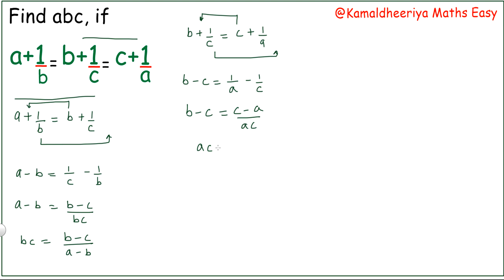Find the value of abc using the given information below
Can u find the Value of a b and c | Step by Step Tutorial| Olympiad |  @Kamaldheeriya Maths easy ​